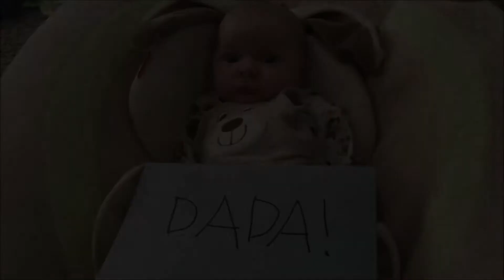Happy Father’s Day!